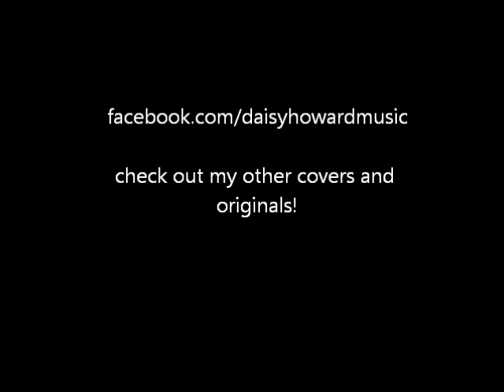By The Way - Hinder (acoustic cover) - Daisy Howard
Hinder are awesome - I just love this song! Hope you like my take on it :')

THIS IS A COVER - I OWN NO RIGHTS TO THIS SONG :)